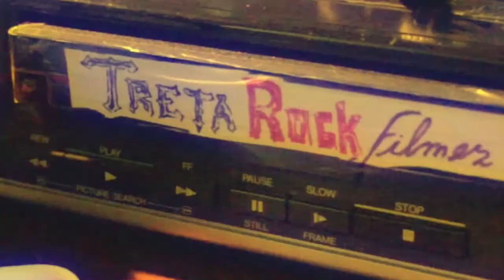#127 TRETA ROCK SHOW ELIXIR INC.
Entrevista com a banda Elixir Inc.